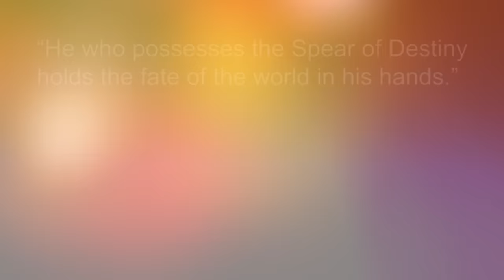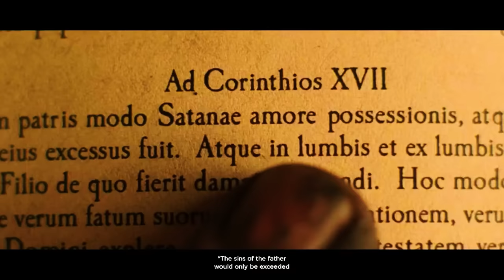Constantine is just the holy John Wick let's be real (first time watch)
☽ follow me☽
for their support:
Jeff Mills
Daddy Dogg Abbott
Nathan
danlemagne11
Antonio Louis Gallegos
Kenneth Carty
First time watching reaction review commentary mary cherry reactions